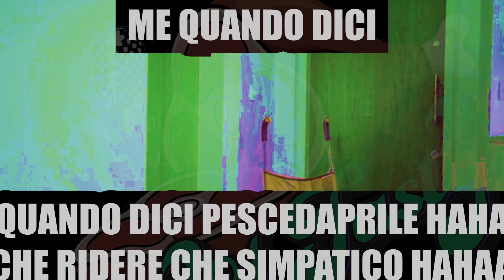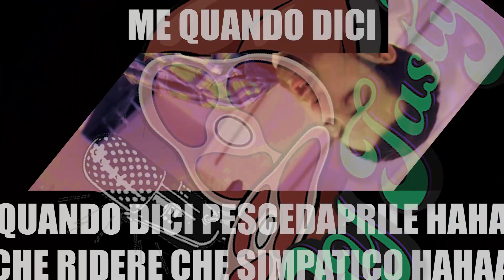Pesce d'Aprile Armato 3 - FINALE - FRB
L'attesa conclusione è arrivata!
Stay AAAAAAAAAAAA

Voci:
Tom:                               Aldo
Bimbo:                            Gab
Agente Immobiliare:     Andrea
Dottore:                           Gianluca

Momento Spam!